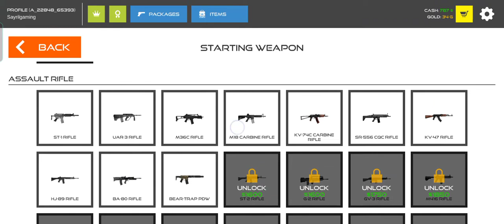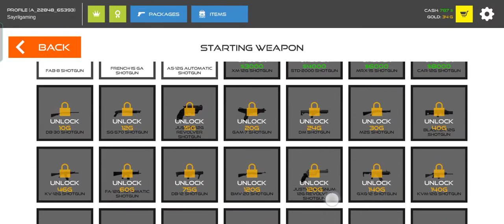Stick Warfare - I have Many Perks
Stick Warfare: Blood Strike: - I have Many Perk ( By Team Modernator Games )